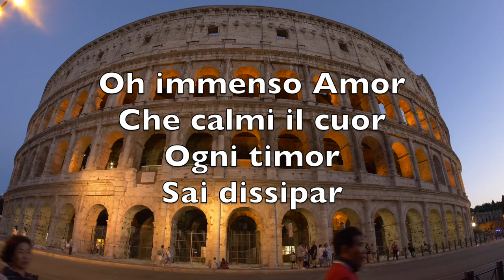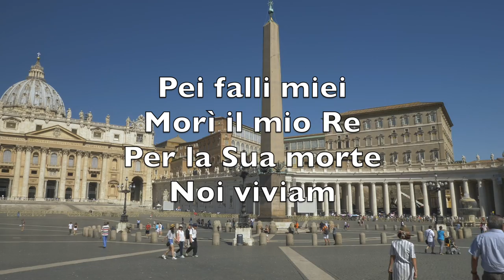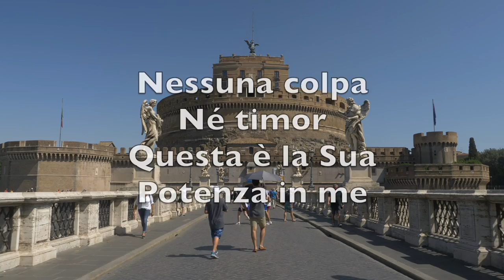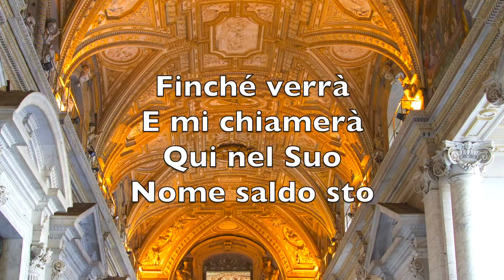In Cristo Solo (In Christ Alone) - Karaoke Sassofono Contralto Strumentale Keith Getty JEM 1004 V3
In Cristo solo e saldo è il cuor
Forza e luce Egli è per noi
La Roccia solida su cui
Salva la vita noi abbiam

Oh immenso Amor, che calmi il cuor
Ogni timor sai dissipar
Conforto vero sei Gesù
Qui nel Tuo amore salvi siam

In Cristo sol, che s’incarnò
L’uomo conosce il Creator
E il dono di giustizia Sua
Salva il beffardo peccator

Perché in croce su Gesù
Dio la Sua ira riversò
Pei falli miei morì il mio Re
Per la Sua morte noi viviam

Il corpo Suo sepolto fu
Luce del mondo dove sei?
Ma il terzo dì risuscitò
Vinse la morte il Salvator

E la condanna che era mia
Gesù la prese su di Sè
Io sono Suo ed Egli è mio
Con il Suo sangue mi comprò

Nessuna colpa né timor
Questa è la Sua potenza in me
Vivrò per Lui, per Lui morrò
Lui che decide il mio destin

Nessuna forza mai potrà
Strapparmi via dalla Sua man
Finché verrà e mi chiamerà
Qui nel Suo nome saldo sto